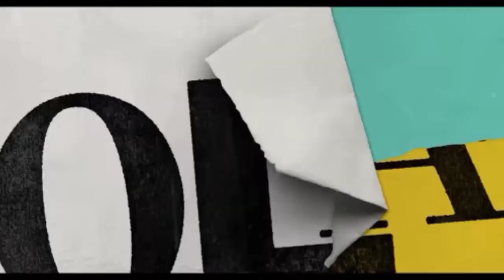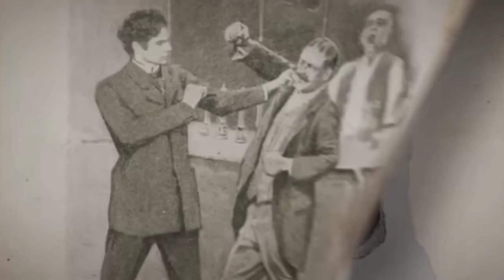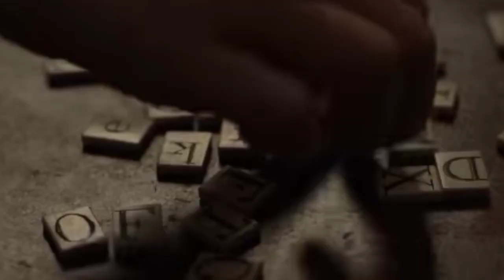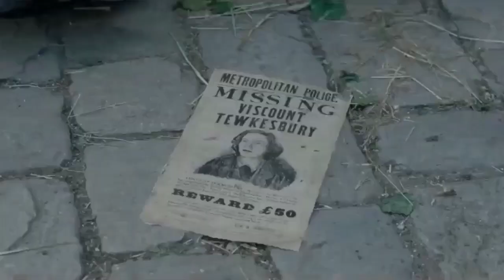Enola Holmes Netflix Movie Review | Yai Kya Kiya Sherlock || Mr.Savi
In this video i review the whole movie "Enola Holmes"and the points i mention are totally based on my opinion and not influence by anyone.
Enola Holmes is a 2020 mystery film based on the first book in the series of the same name by Nancy Springer. The film, which centers upon the teenage sister of an already-famous Sherlock Holmes, is directed by Harry Bradbeer and written by Jack Thorne. Millie Bobby Brown stars as the title character, while also serving as a producer on the film. Henry Cavill, Sam Claflin, Adeel Akhtar, Fiona Shaw, Frances de la Tour, Louis Partridge, Susie Wokoma and Helena Bonham Carter appear in supporting roles.